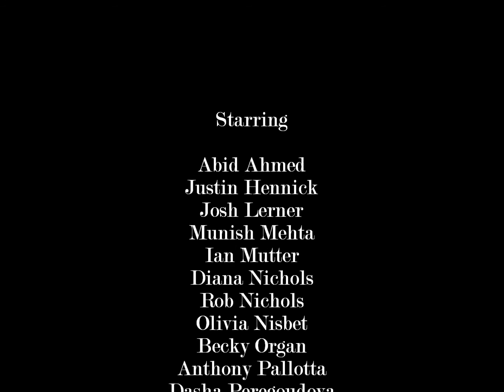2016 Law Games Documentary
What is law games, why is it so special at Western Law, and what it truly means to us